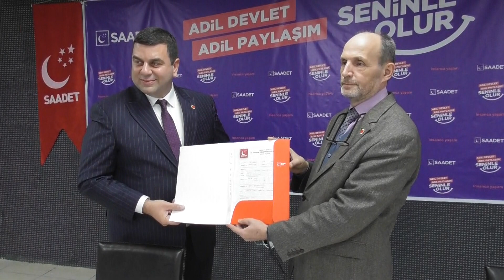CEM DERELİ SAADET PARTİSİ'NDEN ADAYLIĞINI AÇIKLADI